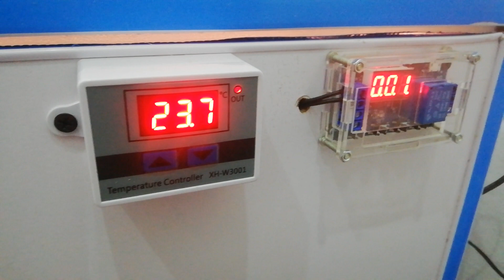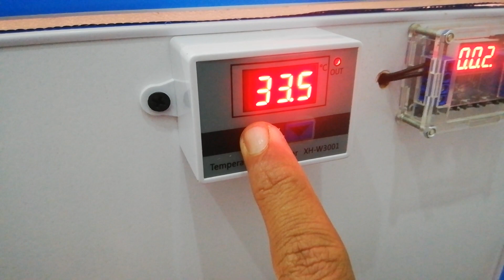W3001 controller settings